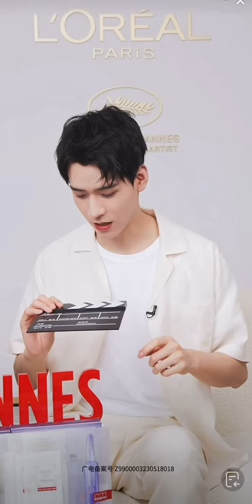230519龔俊巴黎歐萊雅直播